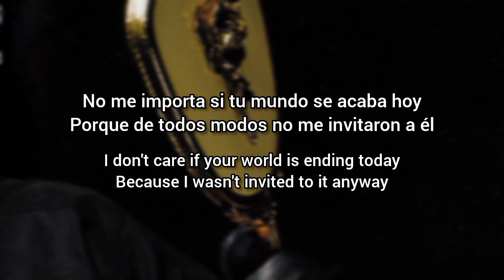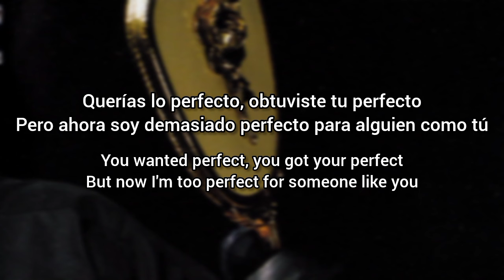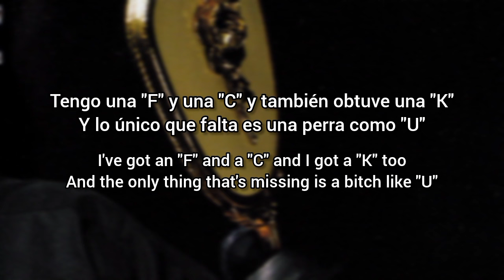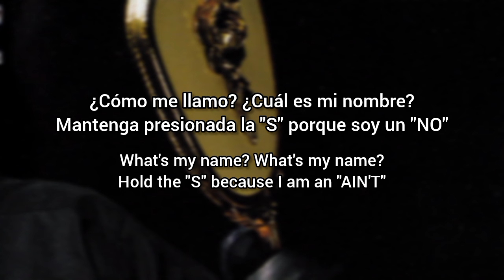Marilyn Manson - (s)AINT (Lyrics Sub Español & Ingles)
La séptima canción del quinto álbum de estudio de Marilyn, The Golden Age of Grotesque . La canción fue grabada en dos ubicaciones de California entre 2002 y 2003: en el propio Doppelherz Studio de Manson en Hollywood y en The Mix Room en Burbank.

Se lanzó un video musical de la canción. Sin embargo, se hizo famoso por su naturaleza extremadamente gráfica.

Este vídeo musical fue prohibido por su sello matriz, Interscope Records, en los Estados Unidos. En Japón y Alemania algunas de las escenas más gráficas estaban borrosas. El propio Manson describió el vídeo como:

Una mirada intransigente hacia mí en mi punto más bajo, el punto en el que tengo que mirar hacia arriba para ver una mierda, que estoy por debajo de eso.

Interpreté esta línea aquí como si Manson dijera que no es alguien a quien dejen pasar fácilmente. Si quieres su respeto, tienes que ganártelo, y si no lo respetas, no creas que mágicamente cambiará su opinión sobre ti sólo porque “tu mundo se acaba hoy” o algo especial. importante está sucediendo. No es de los que olvida o hace como si nada hubiera pasado.

Interpreté esta línea como si Manson se diera cuenta de que era demasiado bueno para esta chica específica. Todos sabemos que Manson cree que el arte tiene un impacto enorme en la sociedad y probablemente sería seguro decirle que para él es más grande que la vida. Entonces cuando él dice; “Soy una obra de arte”, está como diciendo que es algo más grande que la vida. Algo posiblemente más grande de lo que la niña puede comprender. Puede que sea un poco exagerado, pero sí.

Manson evolucionó y se cambió para ser lo suficientemente perfecto para una mujer, pero pronto se dio cuenta de que había evolucionado tanto que ahora estaba fuera de su alcance.

No es un “santo”, de hecho, es todo lo contrario. Es un villano perfecto, un imbécil y un "tonto", por así decirlo.

(“Aint” suele ser un término del argot para “no es”. Al usar la palabra no es para describirse a sí mismo, se llama a sí mismo algo malo o algo que NO ES bueno)

La “fecha de caducidad” es una etiqueta que se coloca en los alimentos o en las bebidas para indicar su vida útil.

"Suffer-genius" es un acrónimo de las palabras sufrir y genio que cuando se combinan suenan como la palabra "Suffragette". Las sufragistas fueron un movimiento feminista de principios del siglo XX que logró asegurar el derecho al voto de las mujeres.

"Vivi-sex símbolo" es un juego de palabras "vivisectar" y "sex símbolo".